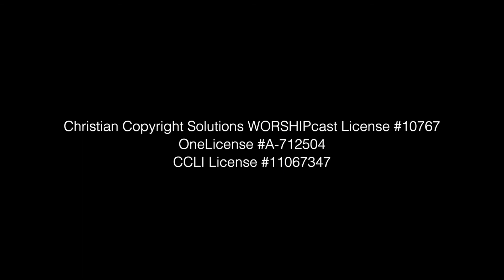"Cultivating Community - Week 7" - Rev. Dr. Christopher Carter & Pastor Molly Vetter - May 23, 2021